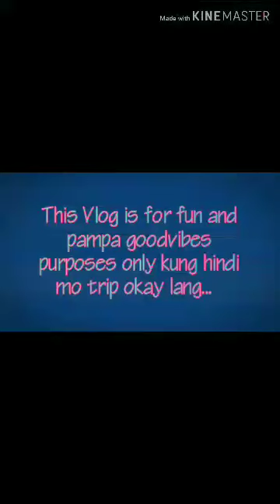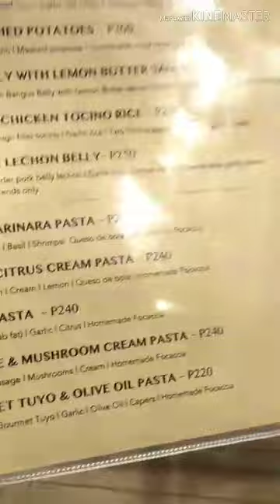Team Gutom at Chef RV's place in Binan.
Cravings satisfied :)